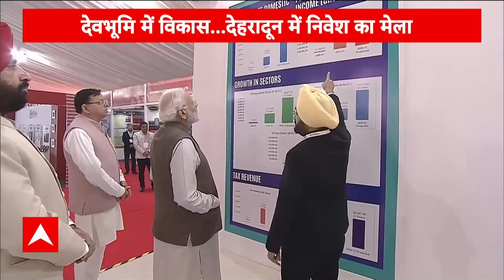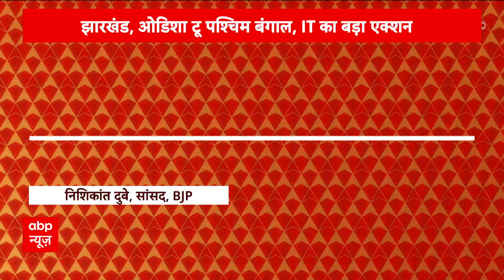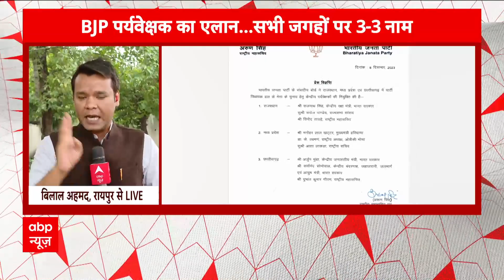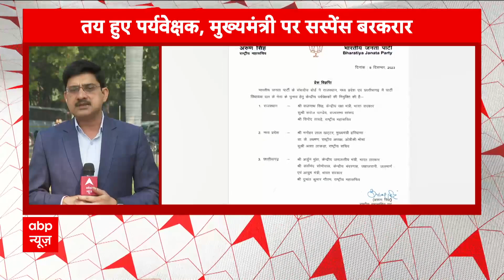IT Raid : 3 राज्यों में आईटी की बड़ी रेड, इतने करोड़ बरामद | Jharkhand | Odisha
3 राज्यों में आयकर विभाग का छापा, अब तक 150 करोड़ कैश बरामद. इस छापेमारी को अब तक की सबसे बड़ी रेड माना जा रहा है.